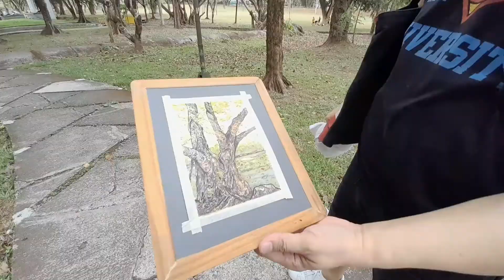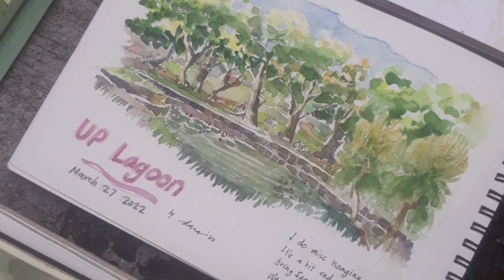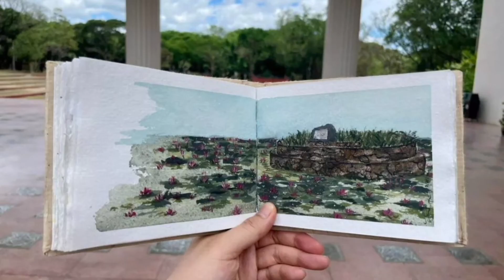USkQC Sketch Crawl | U.P. Lagoon Garden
U.P. Lagoon Sketch Crawl | Urban Sketchers Quezon City
2022 March 27th
Urban Sketchers